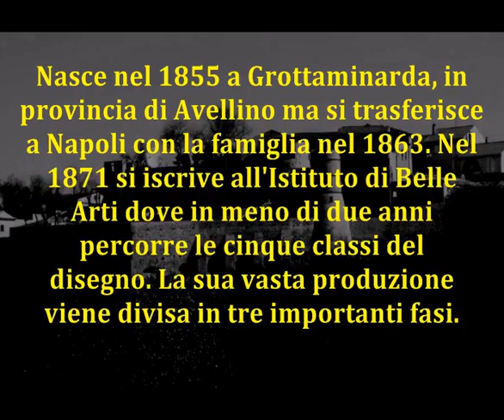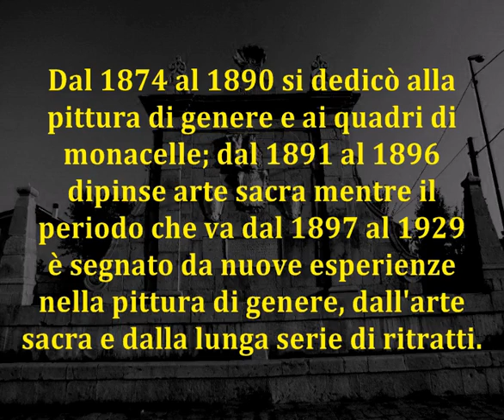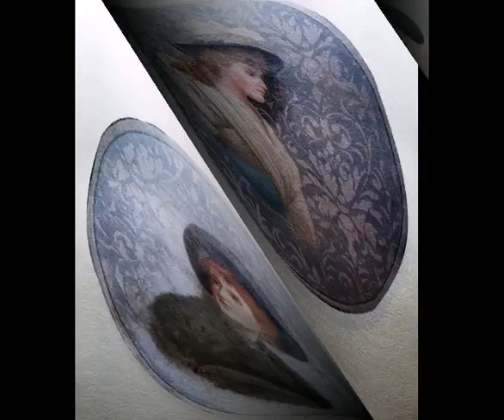Vincenzo Volpe da Grottaminarda (AV) all'Accademia di Belle Arti di Napoli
Nasce a Grottaminarda, importante centro irpino e si trasferisce con la famiglia a Napoli dove percorre velocemente gli studi pittorici all'Accademia di Belle Arti. E' allievo di Domenico Morelli di cui eredita il ruolo di docente. Diviene anche Direttore della stessa Accademia fino alla morte. E' famoso anche per aver affrescato l'Abbazia di Montevergine insieme al fratello Angiolo.